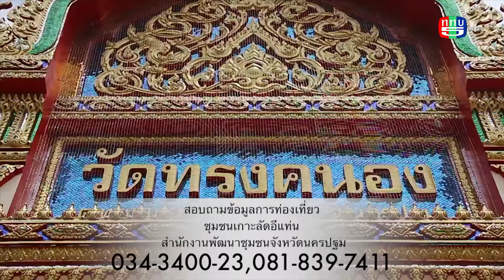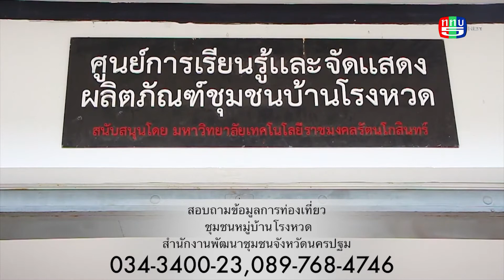รายการเกษตรสนามเป้า ออกอากาศ 24 มิถุนายน 2561 B2 logo5